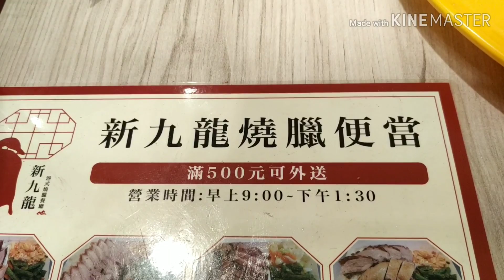Dinner time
1. Remote controll
2. Apartment tour + room tour /not yet finish general cleaning.
3. Haul
4. Friendship vlogs
Send me something :
#94 new Taipei city ,shin juang district, wu chuan 1st road, 5th floor
Don't forget to subribe to my channel    cherm tiu youtube
Spend time to rest everyday to be healthy.
Ang saya saya!
Your part of cherm family... God is good all the time.